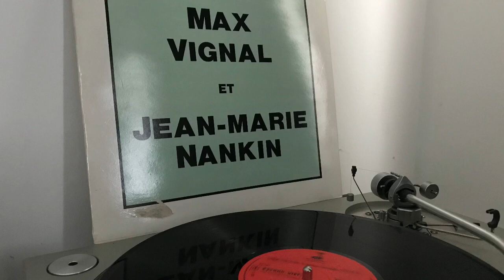En Ti Klarté - Max Vignal and Jean-Marie Nankin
Spacey and bassy zouk. By Max Vignal and Jean-Marie Nankin. Sorry, the pressing isn't great and it also sounds like I've done a bad job on the recording too - I'll try to fix it soon.